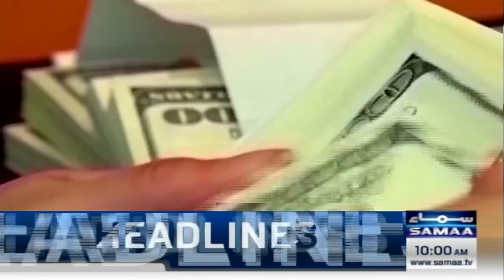Samaa News Headlines 10 AM | Meat Lovers Beware! | 27 Sep 2024 | SAMAA TV